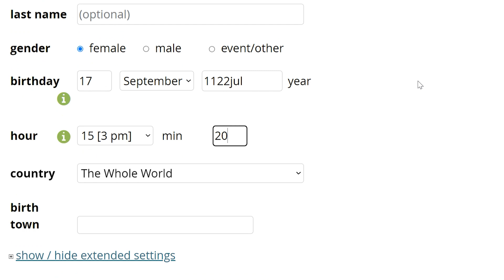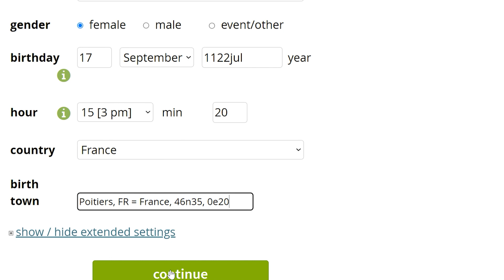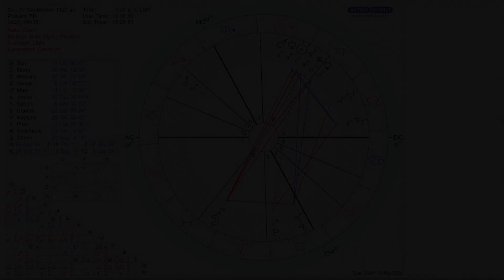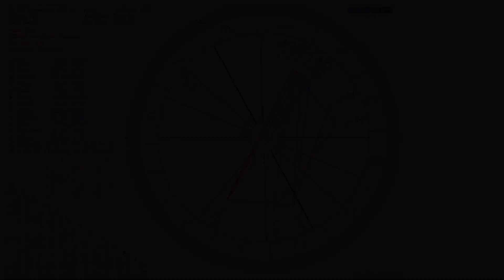S1E2 - Eleanor of Aquitaine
Join us as we take a glance at the birth chart of one of the most powerful women of Medieval Europe.

Hosted on Acast. for more information.

Enjoy what you hear? Consider donating to our paypal to help us continue producing quality content.

Would you like a personal reading of your astrological chart done by Chandler's Mom?